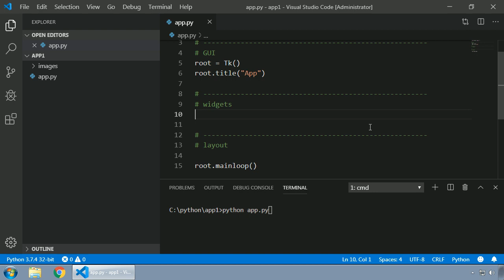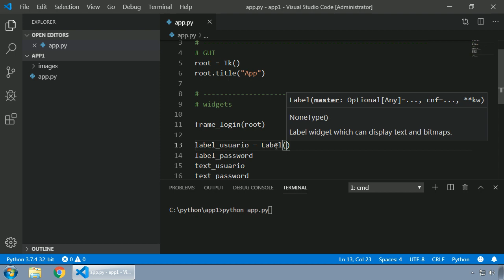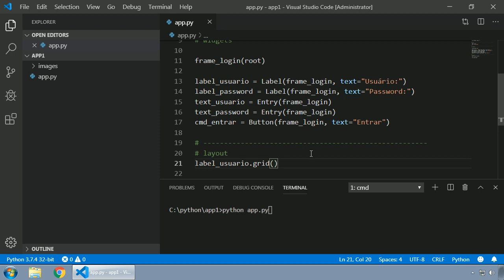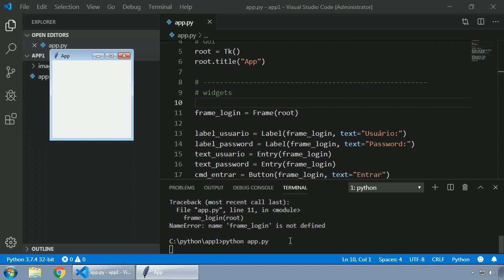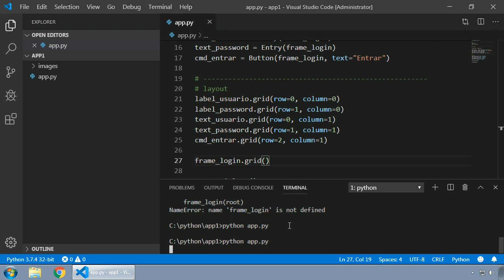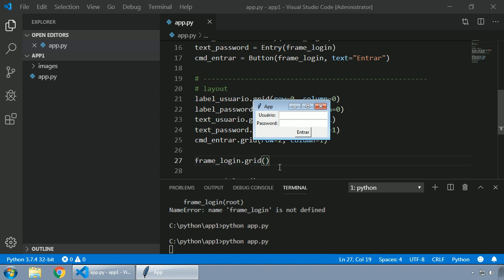025 - Python tkinter - INTRODUÇÃO A FRAME WIDGET